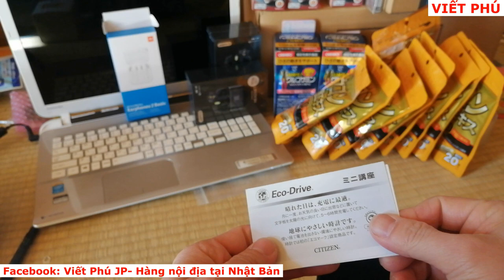2 mã đồng hồ citizen & orient săn sale tại Nhật giá rẻ/ Viết Phú JP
2 mã đồng hồ citizen & orient săn sale tại Nhật giá rẻ/ Viết Phú JP